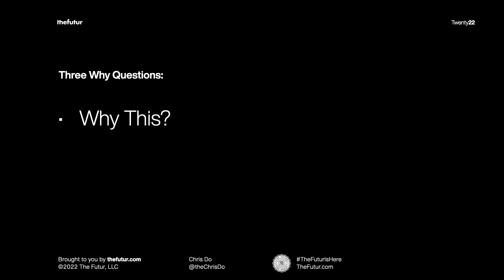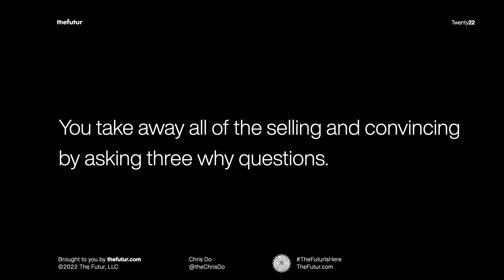The psychological trick behind getting people to say yes 2022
Do clients sometimes slip through your fingers? Have you ever felt like you had someone sold on you, and then they walked away? It can be frustrating to enter into a conversation about possible work, only to have a potential client shut it down. So how can you know if someone is serious about working with you? In this video, Chris discusses why chasing after a client can make them walk, or run, away, and how to get a client to commit.

We love getting your letters. Send them here:
1702 Olympic Blvd.

Host: Chris Do
Producer: Mark Contreras
Cinematographers/Editors: Stewart Schuster, Mark Contreras